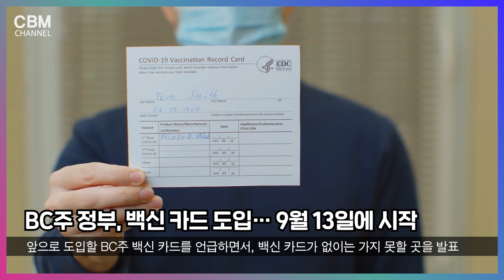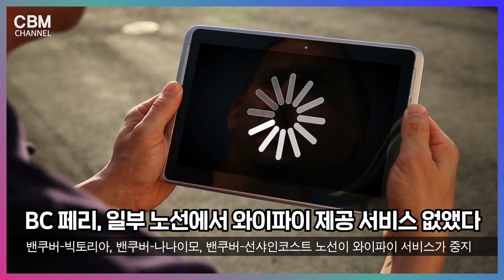BC주 정부, 25일부터 실내 마스크 착용 다시 의무… 외 5개 캐나다뉴스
00:00 BC주 정부, “25일부터 실내 마스크 착용 다시 의무”
01:20 BC주 정부, 백신 카드 도입… 9월 13일에 시작
02:55 UBC, “BC주 백신 카드, 캠퍼스 내에서도 적극 활용할 것”
04:33 BC 페리, 일부 노선에서 와이파이 제공 서비스 없앴다
05:53 8월 24일, 온타리오주 COVID-19 신규 일일확진자 486명
07:09 미국 식품의약국, 화이자 백신 정식 승인… 세계 최초 정식 승인